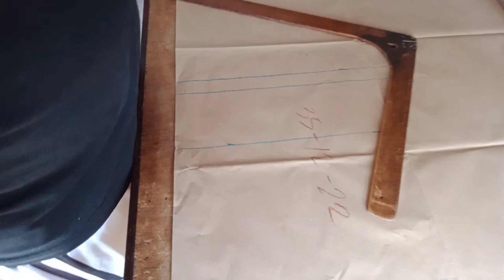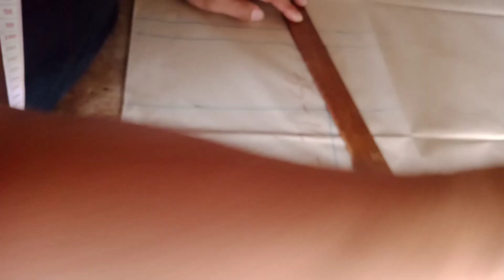Paano gumawa ng pattern ng cycling short part 1